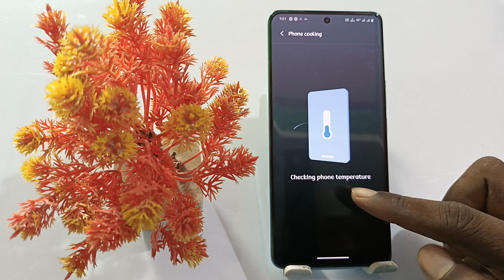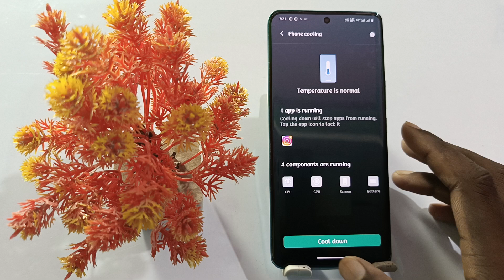iqoo z9x phone heating problem solve | phone heating solution on iqoo z9x 5g